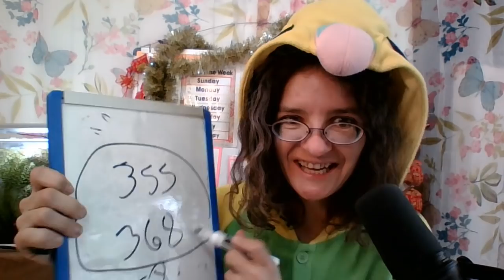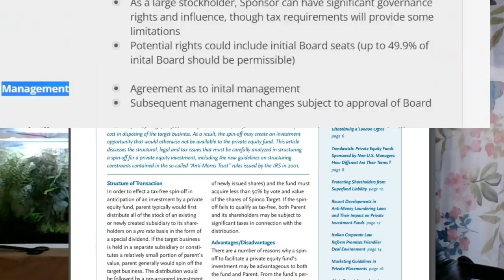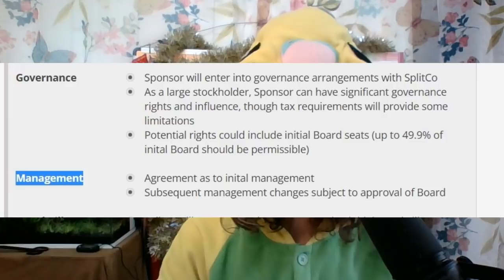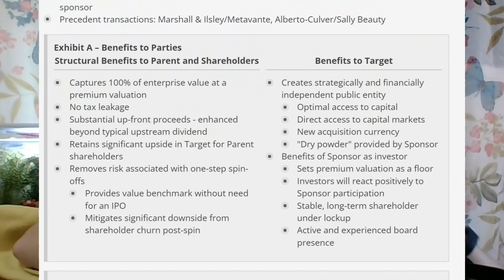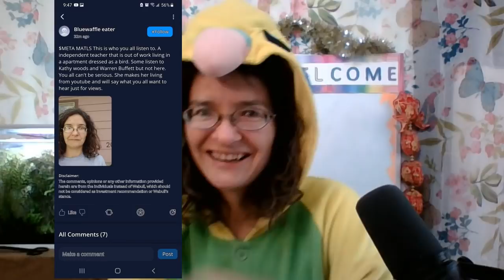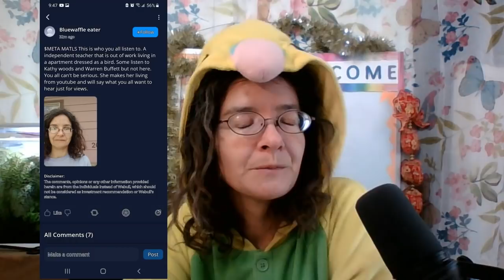MMTLP Update: 1-27-22 Sponsored Spinoff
In this video we further expand on the Tax-Deferred events. Which is not a publicly traded company and offers 1) upfront money for our shares and 2) increasing value of the company. I still think EIG is going to be the sponsor, but I could be very wrong on that,